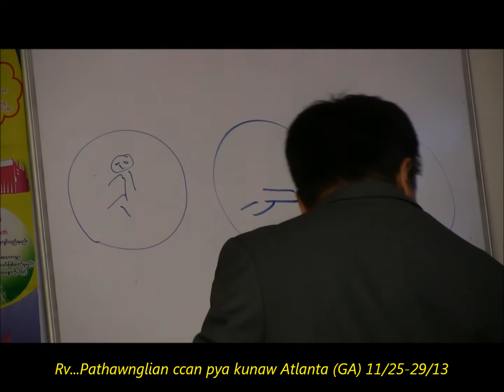Rv Pathawnglian Ccan pya kunaw